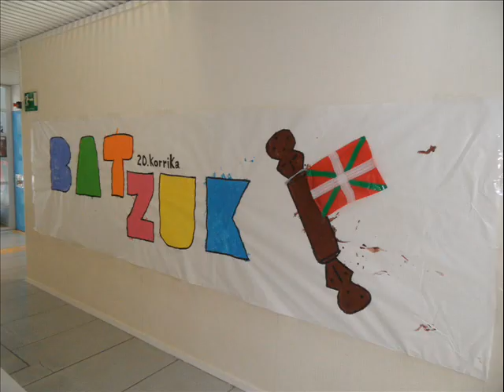KORRIKA 20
Barrutia Ikastolako Haur Hezkuntzakoak... KORRIKA! 2017ko apirila.